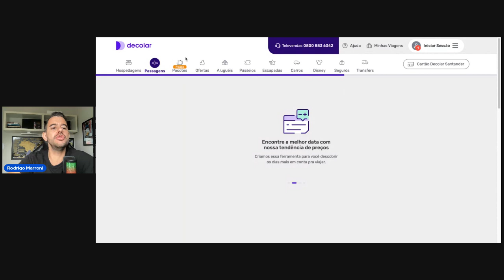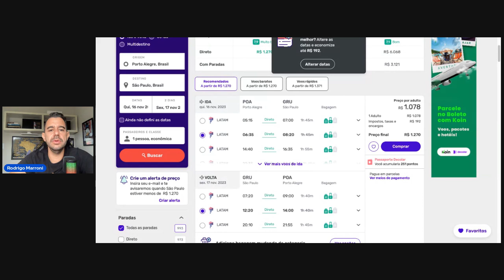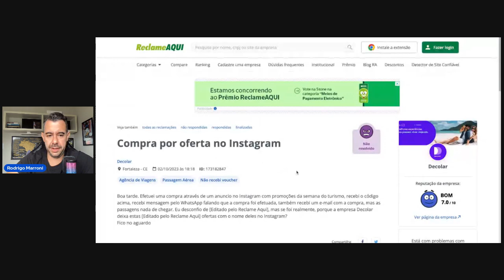Decolar Semana do Turismo! Passagens baratas ou golpe? Aprenda a analisar